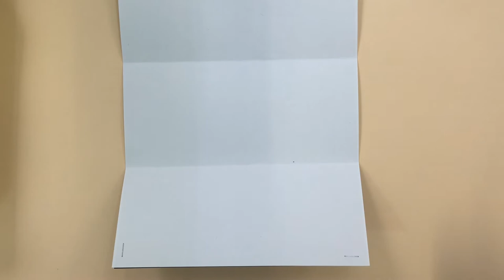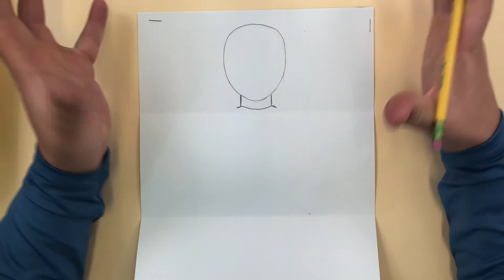Self Portrait Drawing for Kids Tiger Art with Mr Hinman Fairview Elementary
Part 1 of a project on a full-body self portrait for elementary school students.